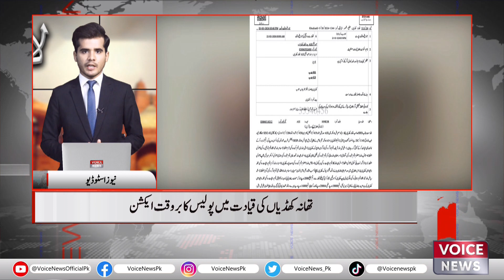Police Timely Action Under The Leadership Of SHO Thana Khadian | Voice News